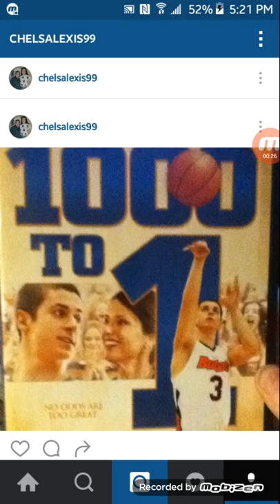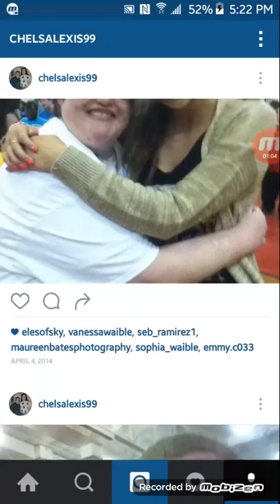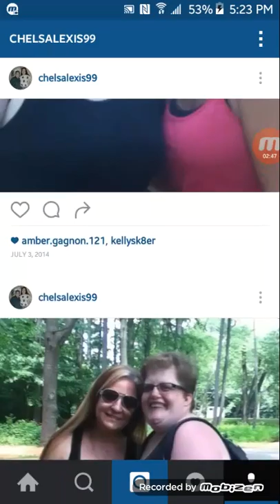Instagram history of my life